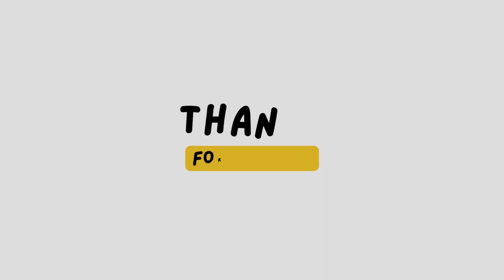Podcast with Zach Martin | Marketing strategies | Music Promotion | Social Media Engagement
Join us for an inspiring and insightful podcast session as we delve into the world of music marketing with the exceptional Zach Martin, a seasoned expert and visionary in the field. In this episode, we explore Zach's opinions on revenue generation, his strategies for success, and his valuable insights into the ever-evolving landscape of the music industry.

Zach Martin, known for his exceptional marketing prowess, has played a pivotal role in propelling numerous artists and labels to new heights of recognition and success. As the Music Marketing Manager at a prominent record label, Zach has honed his skills and accumulated a wealth of experience in creating impactful campaigns that resonate with audiences worldwide.